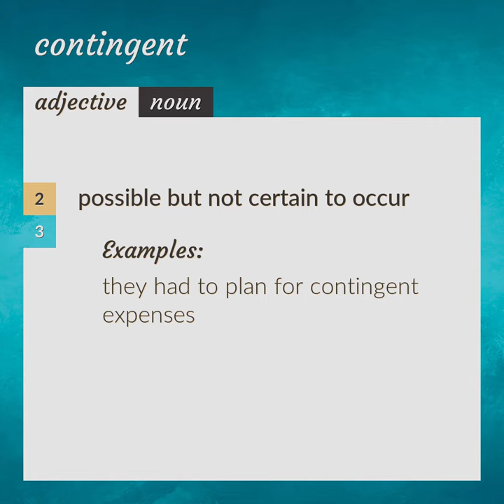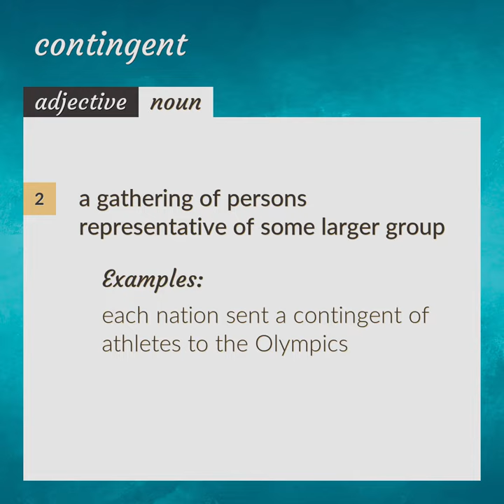Contingent | meaning of Contingent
What is CONTINGENT meaning?